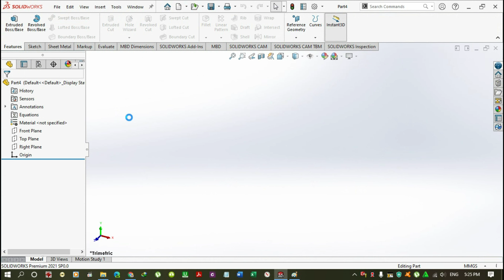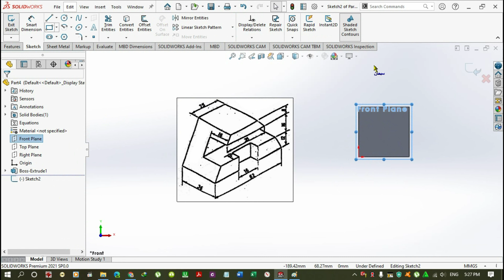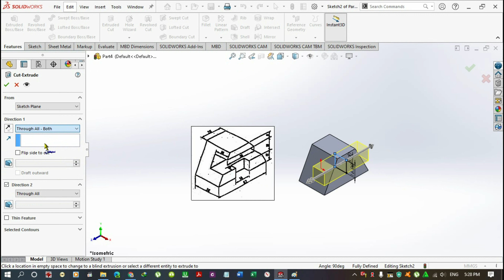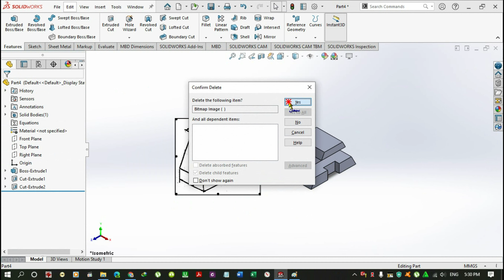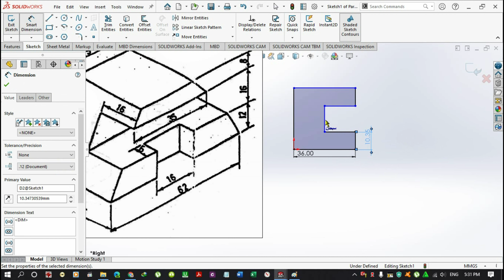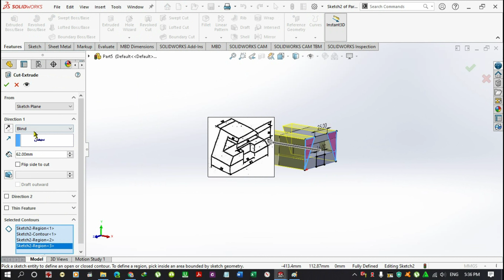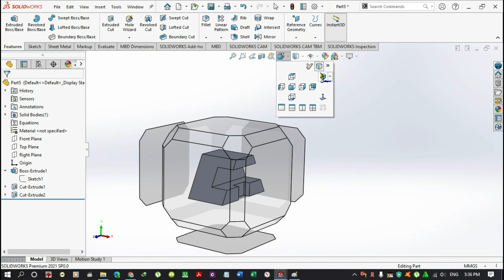تمرين 28 - سلسلة دروس تمارين أساسية في السوليدوركس - 28 Solidworks Basic Exercises Tutorial Series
سلسلة دروس تمارين أساسية في السوليدوركس - Solidworks Basic Exercises Tutorial Series

Ahmed AbdElsatar Deabs
مدرس مساعد بكلية الهندسة بشبين الكوم جامعة المنوفية

Solidworks Basic Exercises Tutorial Series
Solidworks Basic Exercises Tutorials
Solidworks Basic Exercises Course